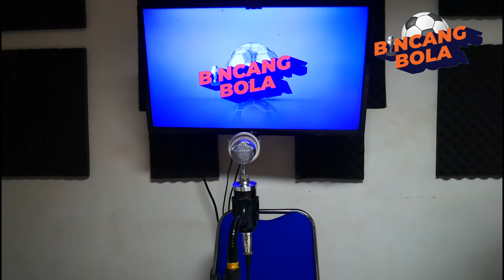"The Reff Cam" Melihat pertandingan dari cara pandang wasit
Yuk! tonton video selengkapnya dan jangan lupa lihat video-video sebelumnya yahh..

Dan follow juga medsos kita yang lainnya